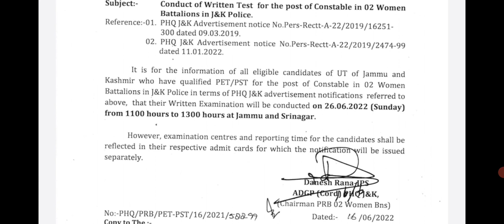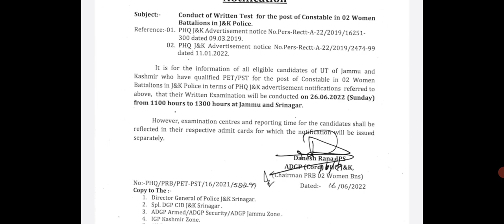JKP Police Bharti 2022 ll Admit Card ll Exam Kha Pr Hoga